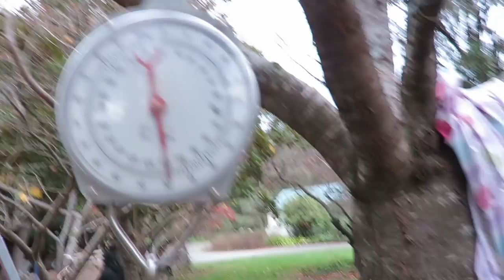To Bag a Boar. New Zealand Pig Hunting~Clay Tall Stories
Its time for some no BS dog & Knife hunting. I hope you enjoy this Video. Clay 😊
Welcome to this Clay Tall Stories video and to my channel.